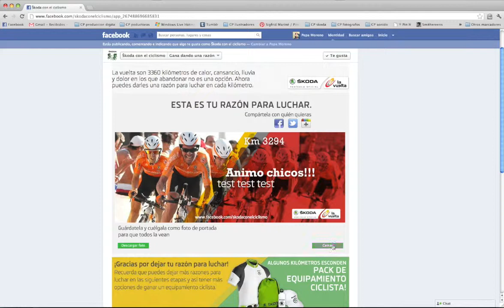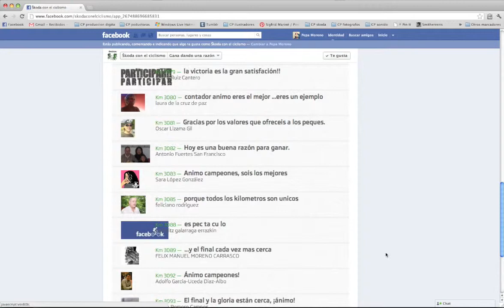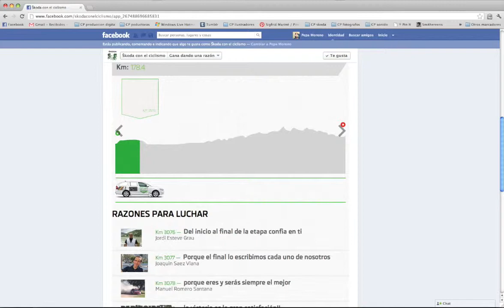Škoda | "ŠKODA con La Vuelta" | Campaña en Facebook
Showcase de la aplicación de Facebook que desarrolló Proximity Barcelona para generar awareness y engagement en torno al patrocinio de ŠKODA con La Vuelta Ciclista.